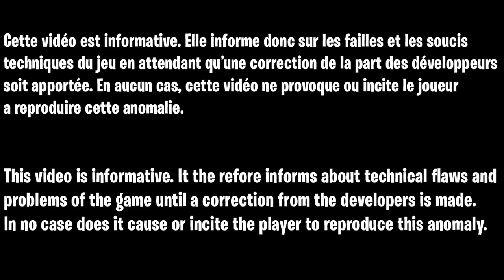NOUVEAU GLITCH XP FORTNITE AFK CHAPITRE 3 SAISON 2, COMMENT GAGNER DES XP SANS RIEN FAIRE FORTNITE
Code de la map :
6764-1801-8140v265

▬▬▬▬▬▬▬ • BIENVENUE 😍 • ▬▬▬▬▬▬▬

▬▬▬▬▬▬▬ • PARTENAIRES 💪 • ▬▬▬▬▬▬▬

👉StealthGamer:
"SOISCOOLMEC"
"STRIKESOISCOOL"

TikTok "SoisCoolMecYTB"
👻Snapchat "soiscoolmec"

.▬▬▬▬▬▬▬ • TOP DON 💰 • ▬▬▬▬▬▬▬

▬▬▬▬▬▬▬ • MUSIQUE OUTRO 🎵 • ▬▬▬▬▬▬▬